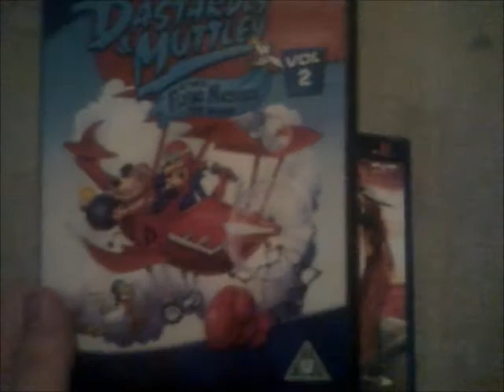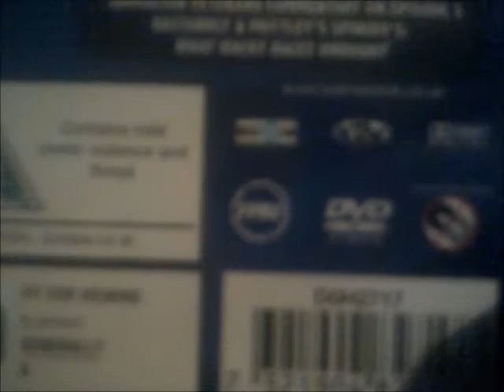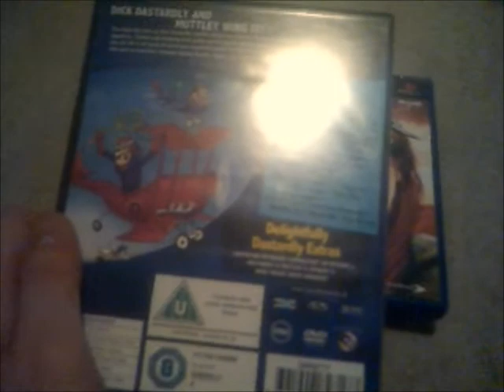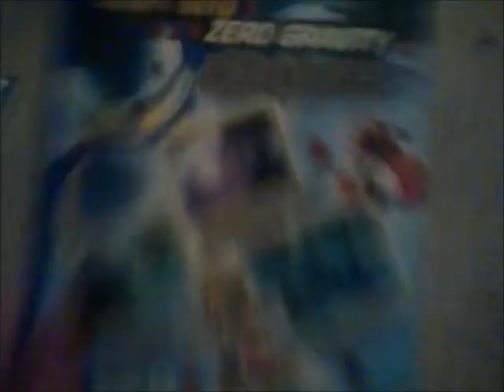DVD and PS2 Games Update 24 10 20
This is the DVD and PS2 Games Update from 24th of October 2020 as I Bought 1 DVD and 2 PS2 Games from CEX from Couple of Days ago!